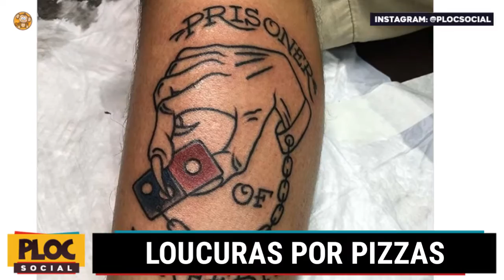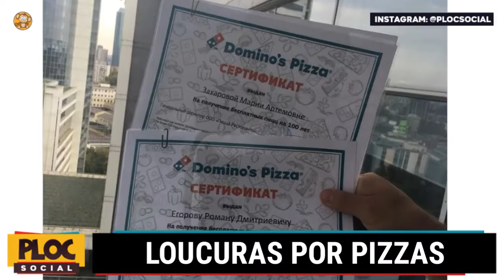PROMOÇÃO QUASE QUEBRA GRANDE REDE DE LOJAS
PROMOÇÃO LOUCA DA PIZZA DOMINOS QUASE QUEBRA EMPRESA